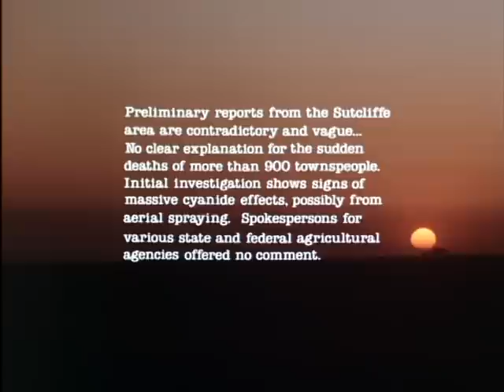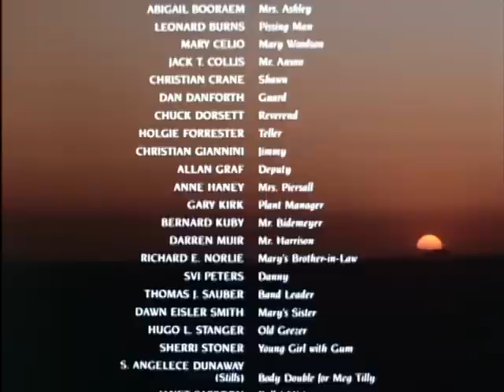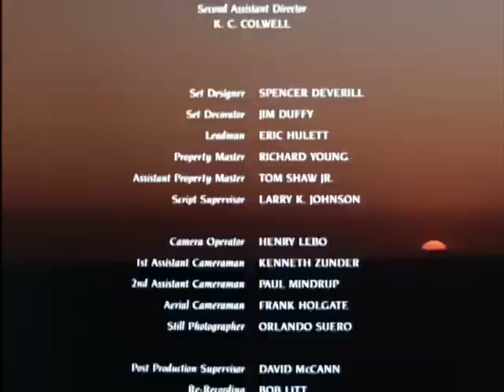Impulse Part VI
SPOILER ALERT READ THIS AFTER WATCHING! In a sense this story is almost a tragedy in the classical sense. The character of Stuart has a moral downfall, albeit chemically induced, and rises above it even though his own doom is imminent.
This movie does not end well for anyone. Even the character of Jennifer, played by Meg Tilly, has nothing to be happy about, though she is the only person to leave the town alive. She'll probably be in therapy for the rest of her life. It's an interesting ending for a Hollywood flick. They usually present at least some ray of hope at the end.